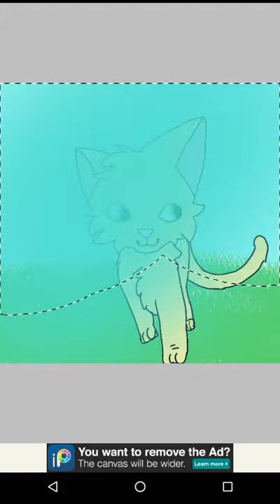Mi primer dibujo en Ibis paint ( dibujo de mi mascota copito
Este es un dibujo de mi gato copito que se murió el año pasado pero lo extraño muchísimo así que hice un dibujo de el .